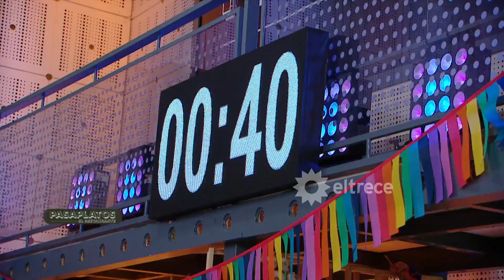¡MÁS RÁPIDO! Carina Zampini nerviosa en los últimos minutos de cocina porque los chefs no llegan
Momento emitido el viernes 13 de octubre de 2023 en Pasaplatos “El Restaurante” con Carina Zampini.